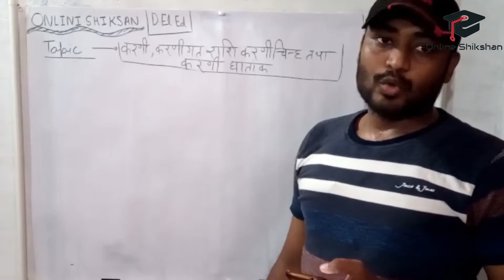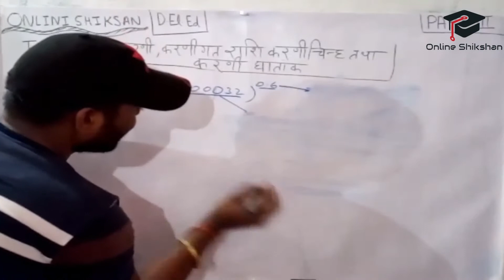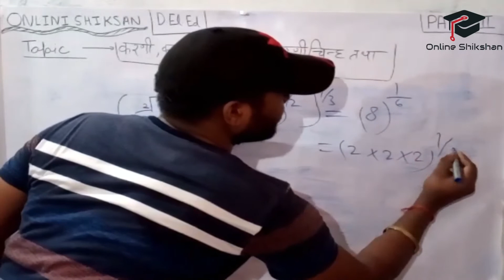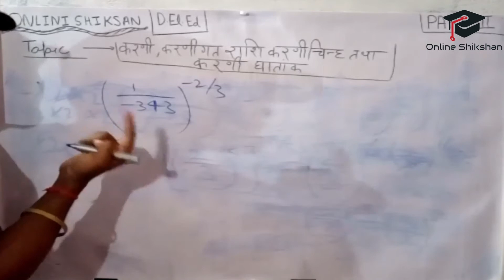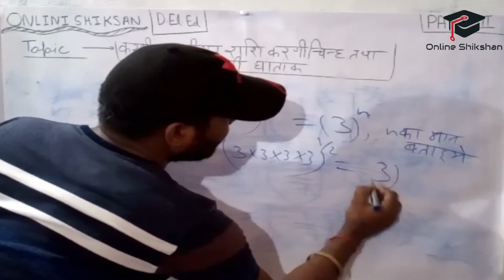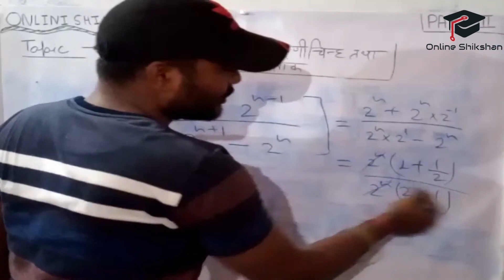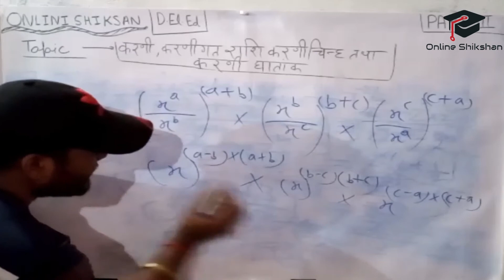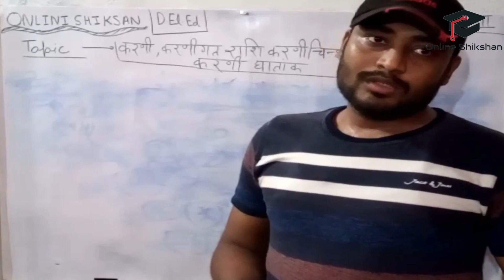CLASS-04 || MATHS | गणित | करणी, करणीगत राशि, करणी चिन्ह, करणी का घातांक | TOP 30 Questions |PART-3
नमस्कार दोस्तों,
                     गणित |  करणी, करणीगत राशि, करणी चिन्ह, करणी का घातांक | TOP 30 Questions || PART-3
, CHAPTER-01